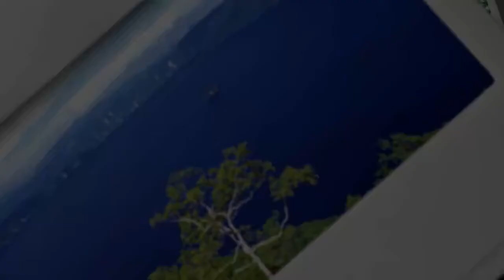Un gesto de esperanza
Ni vosotros ni yo podemos cambiar toda la realidad como nos gustaría, pero si que podemos tener gestos de esperanza en nuestra vida cotidiana, se trata de ir esparciendo el buen perfume de la ilusión y poner nuestro grano de arena para cambiar las cosas.

  Yo les propongo un cambio para este curso y es superar el pesimismo y convertirlo en esperanza, estamos faltos de esperanza. Esto no significa ser ingenuos o faltos de realismo sino saber que en nuestro interior existen poderosas fuerzas constructivas que hemos de activar, emerger, rescatar. Cualquier palabra, acto, gesto puede tener un estilo esperanzador u otro pesimista, derrotista.

    Espero que en la sección de comentarios participéis con vuestras opiniones.

Gracias a todos y un saludo.